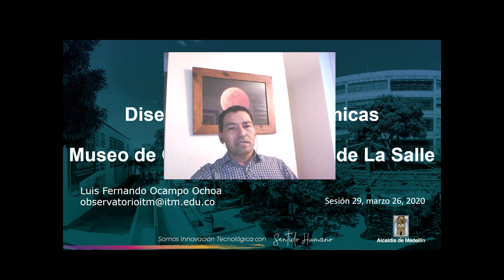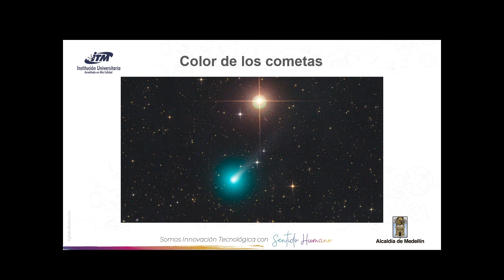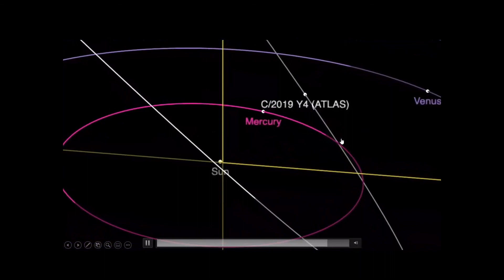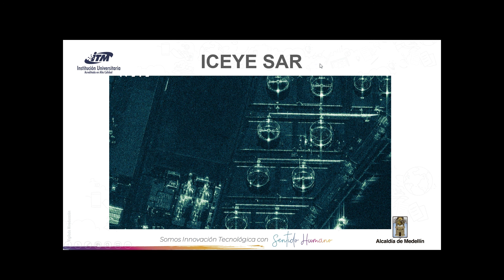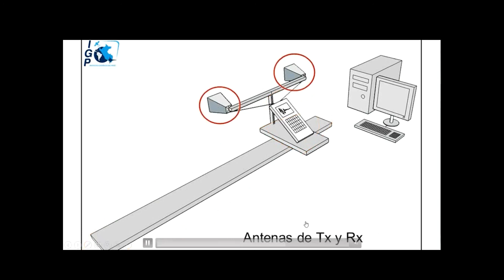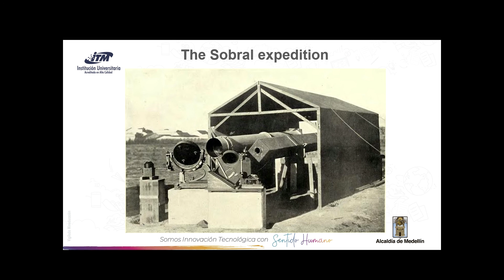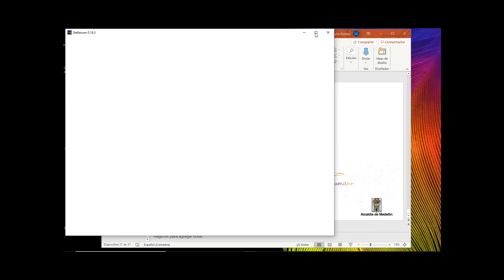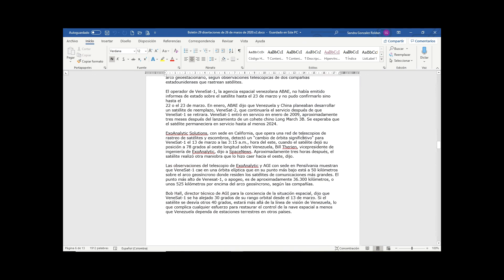Disertación Astronómica - 260320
Las DISERTACIONES ASTRONÓMICAS es un programa del MuseoCNS estructurado desde el Observatorio Astronómico del ITM en el cual se dan a conocer notificas, efemérides, eventos y demás ocurrencias alrededor de la Astronomía.